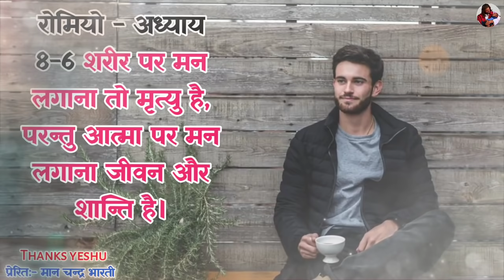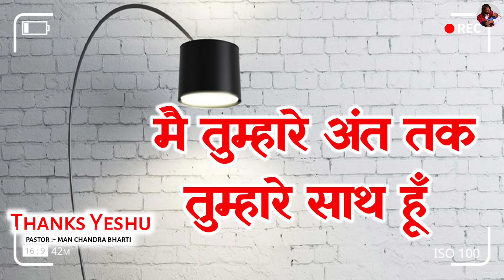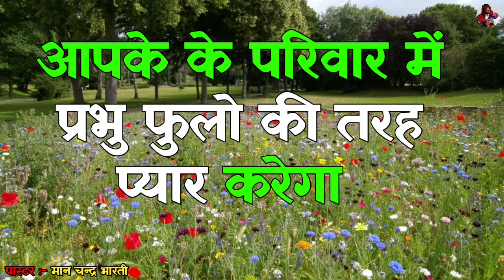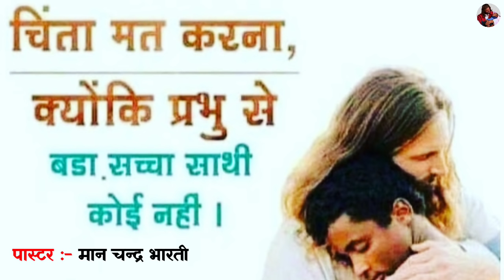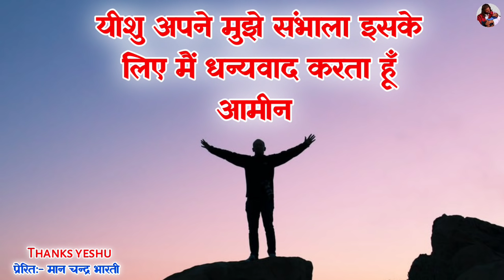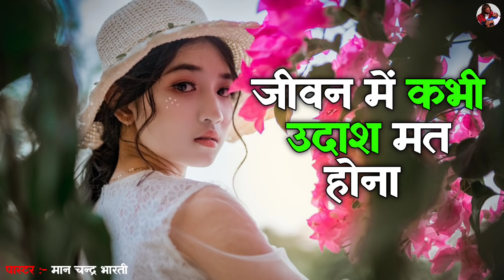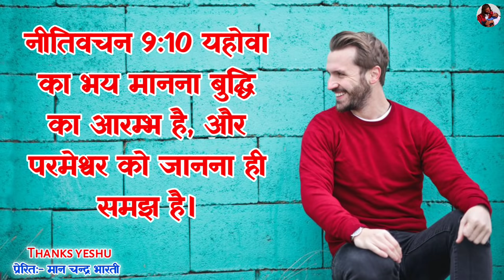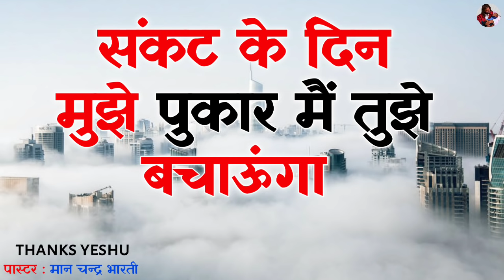यीशु तुझे कभी नही छोड़ेगा | night prayer | by man chandra bharti